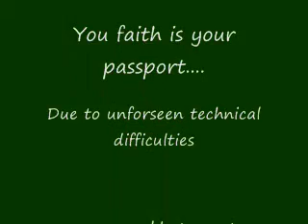May 29th Gospel & Homily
Nice homily by Deacon Mike.

Yes, that is Fr. John in the background. He just got from Spain and it took 38 hours to get home so, was pretty beat and let Deacon Mike do the homily. Hopefully next week, we'll have Father John for you.